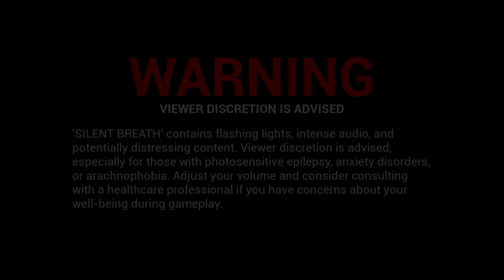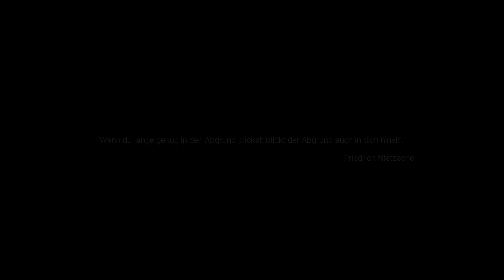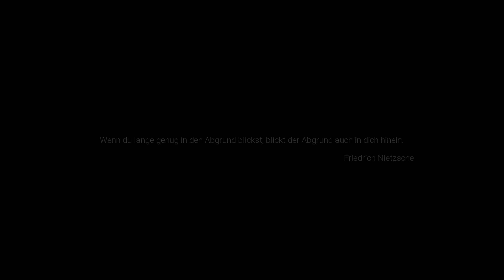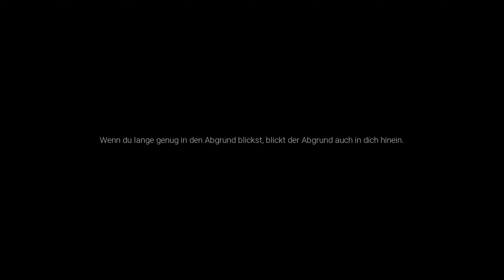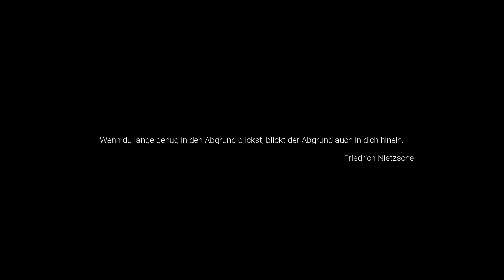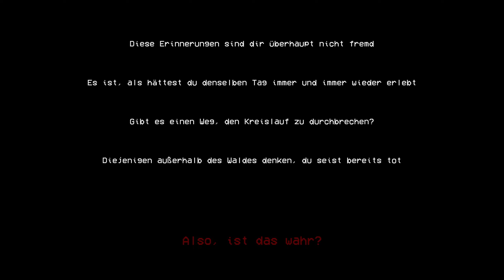Das gruseligste HORRORGAME in der Unreal Engine 5?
Let's Play Silent Breath Indie Horror Gameplay Unreal Engine 5 Deutsch German 60fps

Silent Breath ist ein Horror Erlebnis auf der Grundlage von Unreal Engine 5. Mit fotorealistischen Grafiken, vollständig dynamischen Schreckmomenten und Mikrofon-Erkennung bietet es ein unvergessliches Erlebnis. Unvorhersehbarer Horror lauert in jedem Winkel. Finde die Vermissten, während du ums Überleben kämpfst. Selbst dein Geist kann dein Feind werden. Bleibe wachsam und flüstere, sonst wirst du Opfer der Dunkelheit des Waldes 🎮

Entwickler: EXODIAC STUDIOS
Publisher: EXODIAC STUDIOS

Über mich:

Auf meinem YouTube Kanal findet ihr regelmäßig Let's Plays sowie Previews von spannenden Storygames, abenteuerlichen Indies aber auch Horror Titeln.

Falls euch gefällt, was ihr seht, freue ich mich über jede Unterstützung in Form eines Abos oder Likes. Bei Anliegen könnt ihr gerne aber auch einfach einen Kommentar hinterlassen ❤️🎮

Mein System: WIN11 // Ryzen 7 5700X // RX6600XT // 32GB 3600 MHz